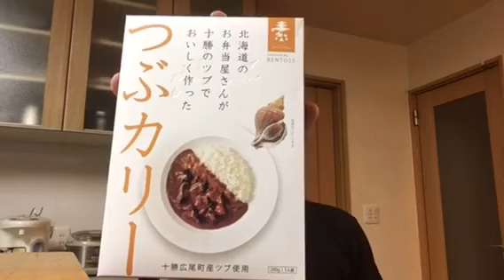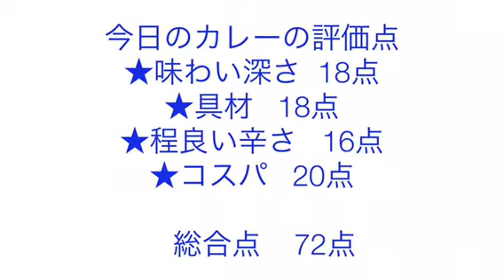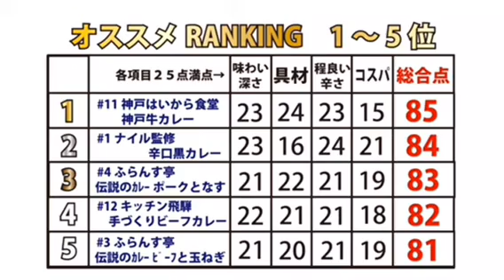【365日レトルトカレーを食べ続けるオッサン season2】#262 つぶカリー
2017年9月18日！北海道十勝のつぶを使ったカレー！！個性のある味わい！